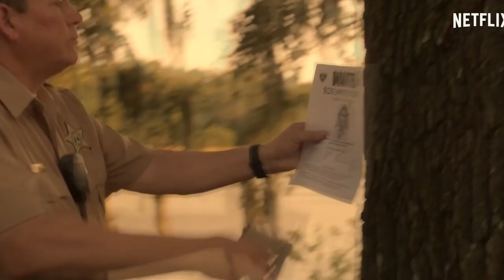Netflix Shows Are A Mess: Outer Banks (season 2) Parody Recap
This is a comedic review/recap of the American 2021 Netflix TV Show "Outer Banks"

Outer Banks is an American action-adventure mystery teen drama television series created by Josh Pate, Jonas Pate, and Shannon Burke that premiered via streaming on Netflix on April 15, 2020. In July 2020, the series was renewed for a second season which premiered on July 30, 2021.

Premise
Outer Banks is set in a coastal town along the Outer Banks of North Carolina, where there is a stark social divide between wealthy seasonal residents and working-class locals (who have the nicknames "Kooks" and "Pogues", respectively). The show follows a group of Pogue teenagers who live at The Cut, and are determined to find out what happened to the missing father of the group's ringleader, John B. Along the way, they discover a legendary treasure that is tied to John B's father.

Chased by the law and a wealthy group of Kooks from Figure Eight, the Pogues seek to overcome obstacles such as drugs, love, fighting, friendship, money, and the disenfranchisement of being an American teen.

Main
Chase Stokes as John B Routledge
Madison Bailey as Kiara "Kie" Carrera
Jonathan Daviss as Pope Heyward
Rudy Pankow as JJ Maybank
Austin North as Topper
Charles Esten as Ward Cameron
Drew Starkey as Rafe Cameron
Adina Porter as Sheriff Peterkin
Cullen Moss as Deputy Shoupe
Julia Antonelli as Wheezie Cameron
Caroline Arapoglou as Rose
E. Roger Mitchell as Heyward
CC Castillo as Lana Grubbs
Chelle Ramos as Deputy Plumb
Brian Stapf as Cruz
Deion Smith as Kelce
Nicholas Cirillo as Barry
Samantha Soule as Anna Carrera
Brad James as Agent Bratcher
Terence Rosemore as Captain Terrance
Carlacia Grant as Cleo
Elizabeth Mitchell as Carla Limbrey
Jesse C. Boyd as Renfield